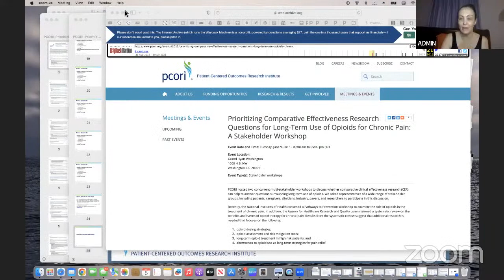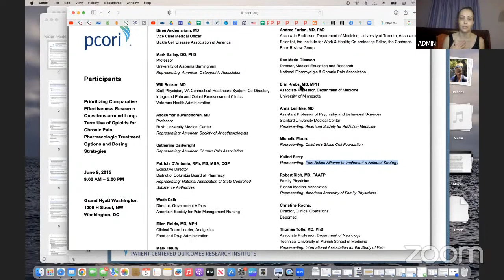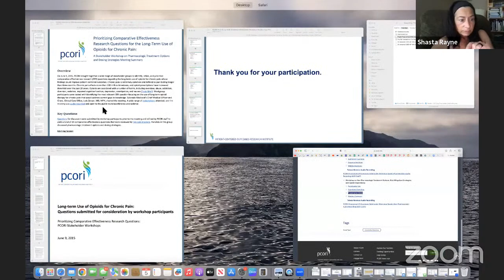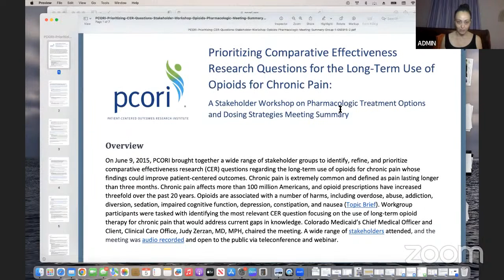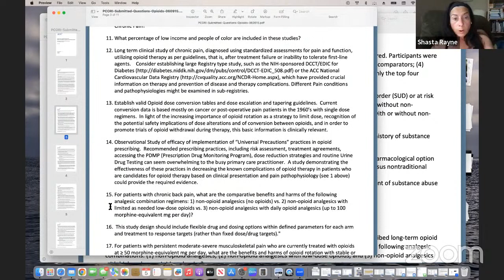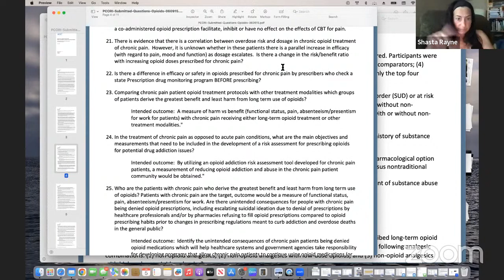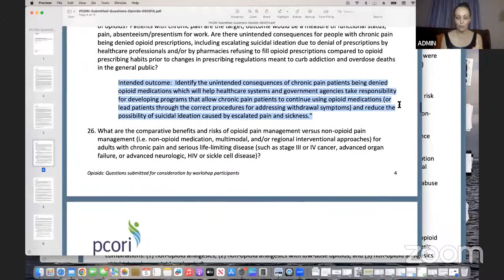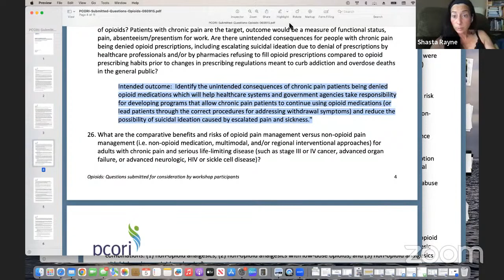The Opioid Experiments: Planning Stages